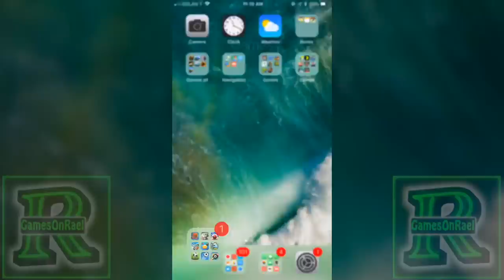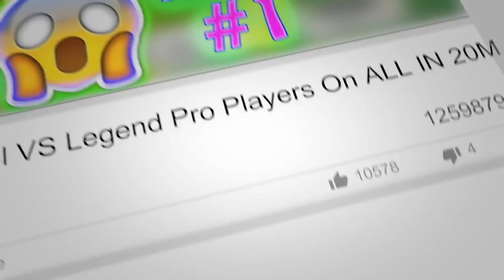Football Strike Road To Top On The League - Messi Best Goals EVER! 2018 Tips & Skills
Football Strike Road To #1 On The League - Messi Best Goals EVER! 2018 Tips & Skills